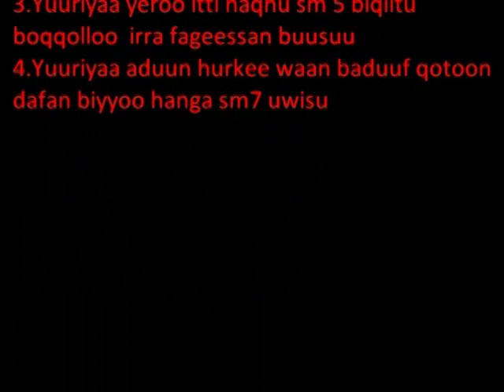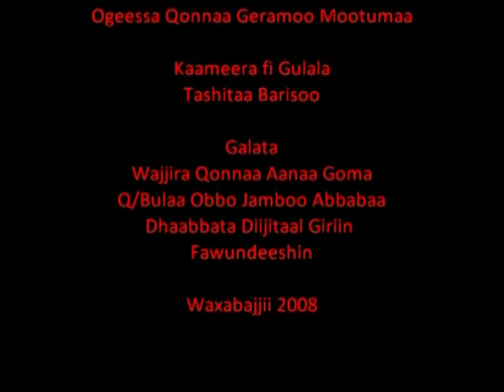Goma Urea Side Dressing On Maize